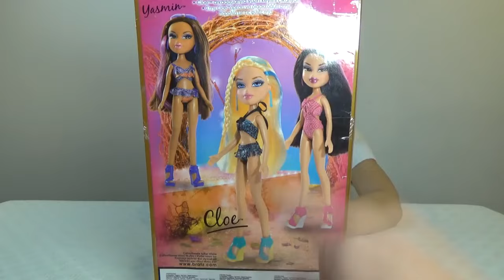КАКВСЕНАЧИНАЛОСЬ ДОЛГОЖДАННАЯ КУКЛА БРАТЦ ХЛОЯ ДЛЯ НИКОЛЬ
КАКВСЕНАЧИНАЛОСЬ / Николь открывает долгожданную куклу Братц Хлоя из летней серии "Багамский Пляж". Кукла со смешно хрустящими коленками ! VLOG